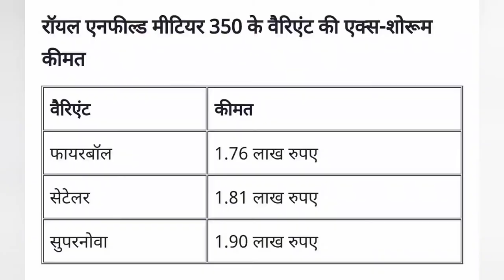Universal Box news..| Automobile industry..|. New upcoming 🚗AutoCar..Bike🏍️..Launching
Hello friends wish u a happy diwali. YouTubers...
friends aaj hum baat krne jaare he automobile sector..ke baare..kya he naya aanewala is industry me chaliye suru krte he...

friends is segment me bike industry se agar konsi. most awaited bike he to wo he royal Enfield ke taraf se...

*ROYAL ENFIELD BULLET METEOR 350
 LAUNCH HO CHUKE he dost ye bike halaki iske specifications aur overaal iski  price ke baare ye to Honda ki H'ness CB350 AUR Java ki Twin se compete karegi..

*ANTI THEFT DISK BREAK SECURITY LOCK*
 agar apki bike ya fir scooter apko. chori hone ka dar lagta he to..ye security lock apke bike aur scooter ke liye best deal he.. video me jarror dekhiye

*New NISAN MEGNITE Car *

New NISAN MEGNITE Car is first in segment car and sub4 meter compact suv  is launching on 27  Nov 2020
whats new it's highlights of 360degree camera on every 4 sight of  car..

*VOLKSWAGEN CAR has launched 2 new suv in India'
T-Roc or Tiguan.. as compete to Indian car
german car maker Volkswagen  has announced at the end of year they launched two new SUVs..

*HONDA CIVIC*
 Japanese car maker Honda Company has launched 17 Nov 2020  of New 11 generations Honda Civic prototype version.new features, new highlights of civic its compete to hyundai Elantra, Skoda Octavia

*International automobile brand
French car maker PSA Group has planned to launched and coming to entered Citreon based brand.. with Made in India Car..
C5 aircross and Citreon C21
is upcoming car of French maker PSA Group
there are so many car model of this company..
so..